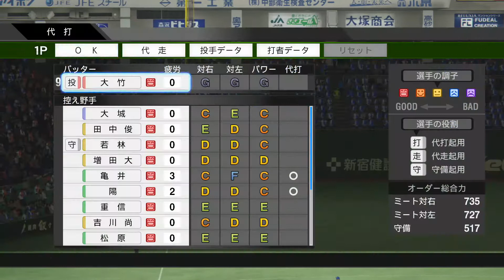ペナントレース「戦力維持」＃11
このまま戦力を維持しながら戦えるのか？